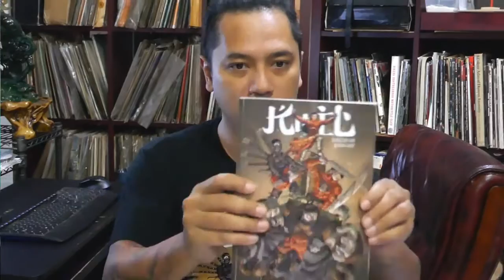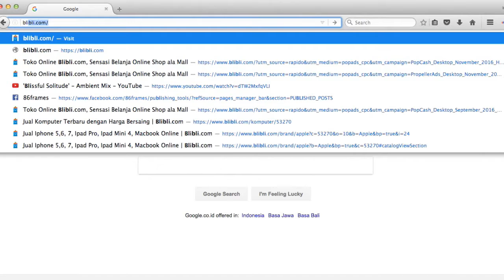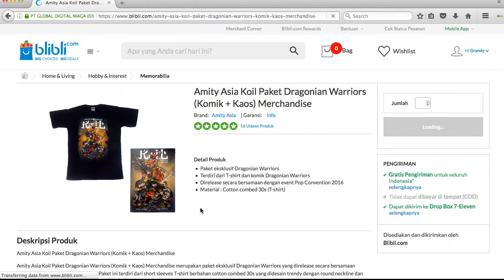METODA PEMBELiAN KOMiK KOiL DRAGONiAN WARRiORS Di BLiBLi dot COM ONLiNESHOP TUTORiAL